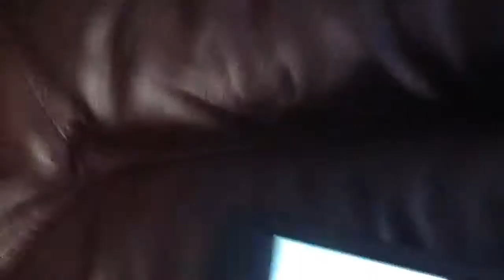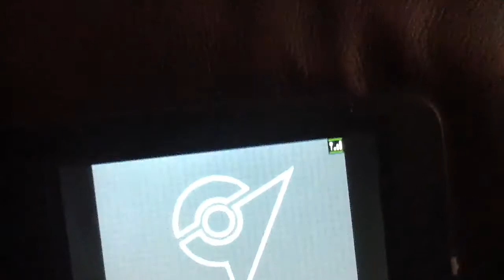What shall I do to my new Pokemon black?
I just got the game a new one and it has someone save file on it. What shall I do?